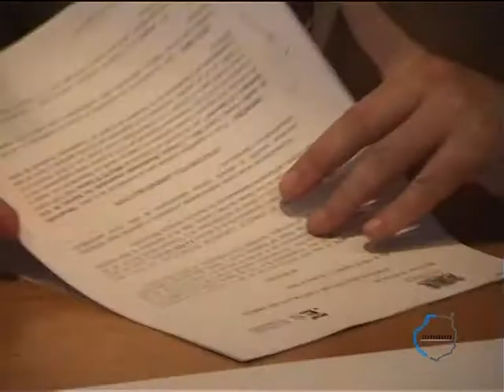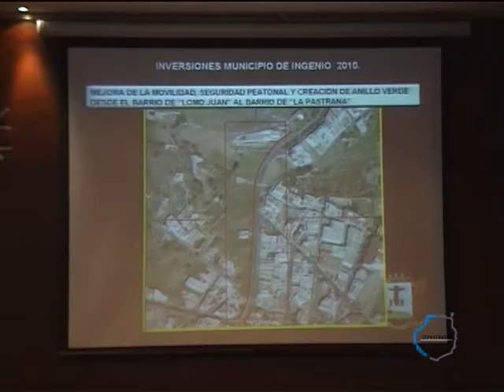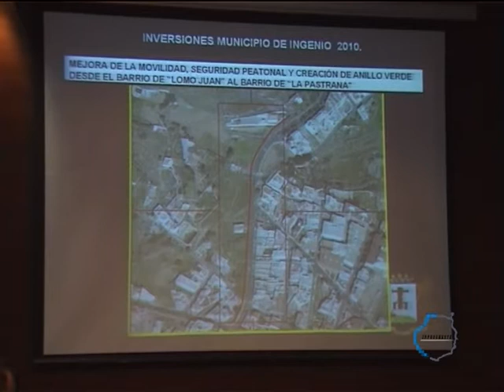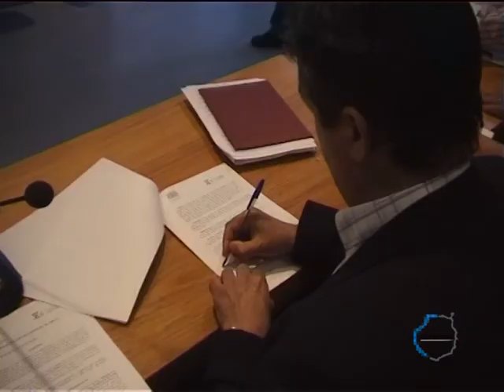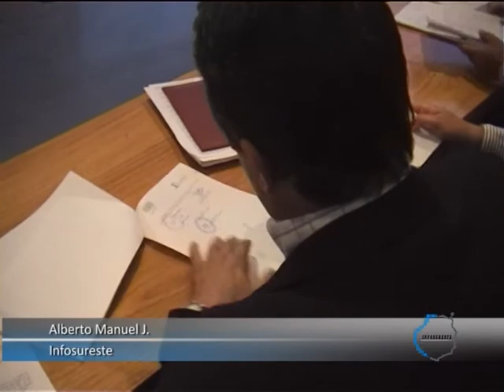Firma convenio ayuntamiento de ingenio obras FEESL 03 06 2010